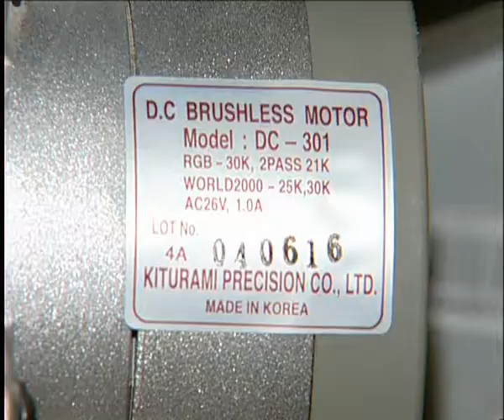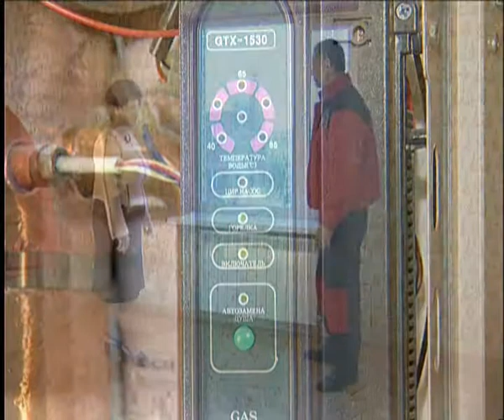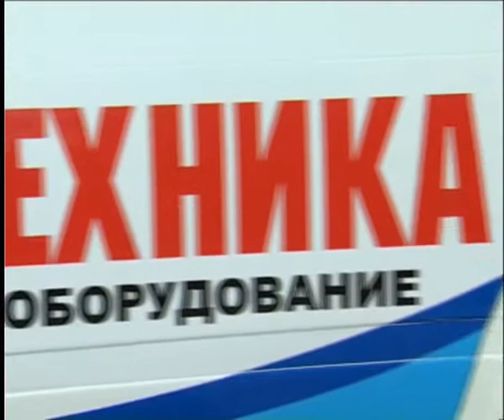Услуги — монтаж систем отопления и водоснабжения компании Теплотехника (ролик 2007г.)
- Систем отопления
- Систем отопления и канализации
- Альтернативных источников отопления и водоснабжения
- Систем вентилирования и кондиционирования

❗Зарабатывай 8% от продажи товара в интернет магазине "Теплотехника"
❗Регистрируйся сейчас в Saleads- партнерской сети. Ссылка на регистрацию

❗Покупай в рассрочку по карте "Халва" Оставить заявку на получение карты

Оставляйте комментарии, отзывы и вопросы. Если видео понравилось ставьте палец вверх или вниз.